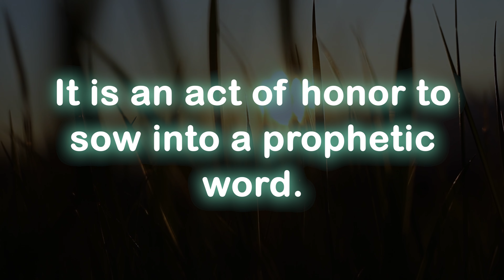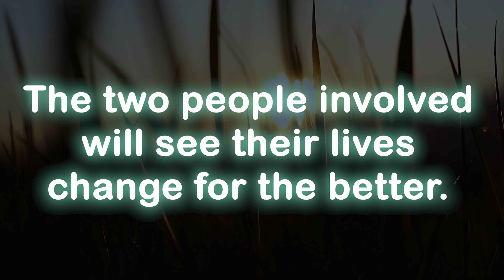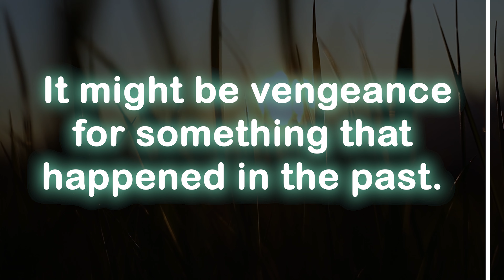God message today 🦋 God message for me today 💕 prophetic word 💕 prayer